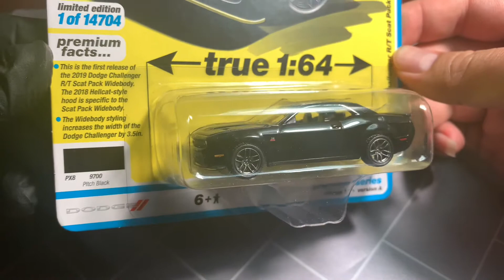Auto World 2019 Dodge Challenger RT Scat Pack Black Diecast 1/64